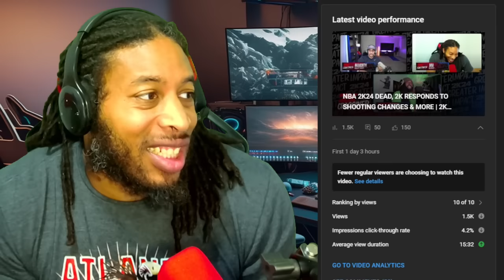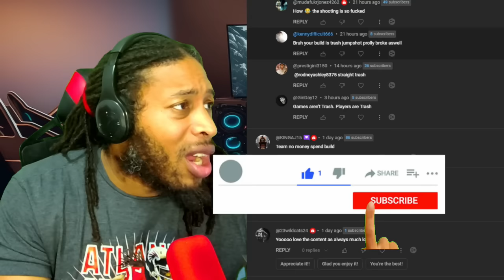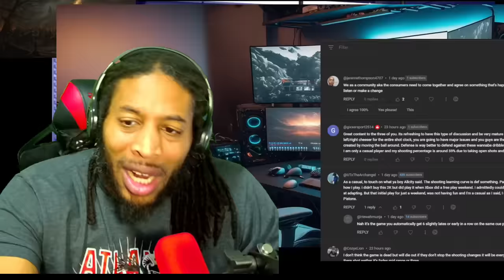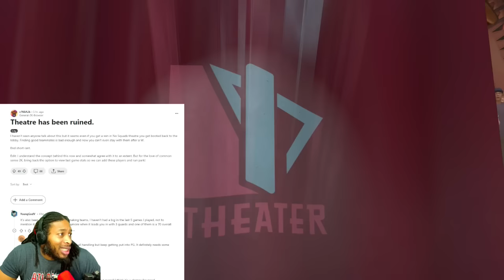THIS IS PROOF OF THE CAP THAT 2K EXPECTS US TO SWALLOW | ADIN WINS 20 MIL? | NBA 2K24 NEWS & UPDATES